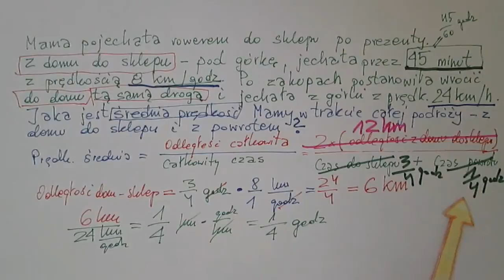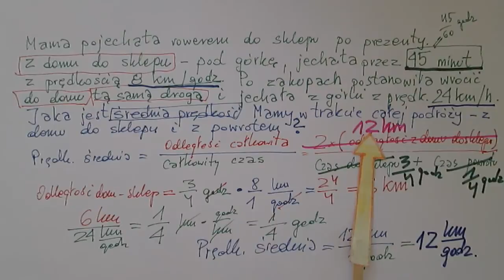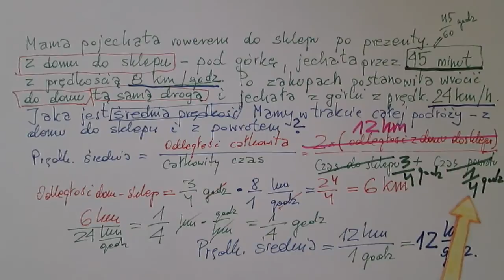Mama pędzi z górki